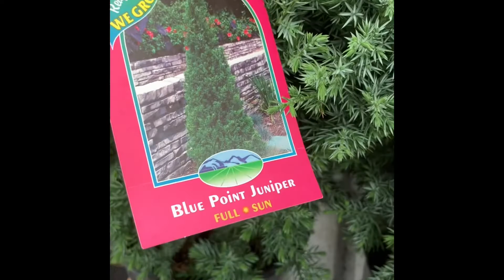♥ September 2022 ♥ Vlog ♥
September flew by so fast for me! what about you guys!?